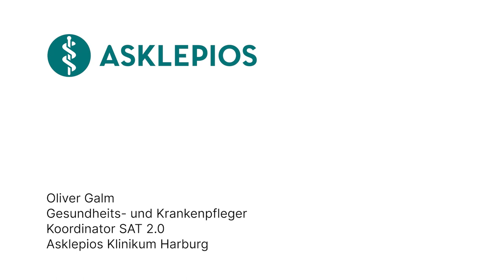Wie die HLthcareTeamsApp die Arbeit im Krankenhaus erleichtert: 3 Fragen 3 Antworten | Asklepios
Die HLthcareTeamsApp ist eine spezielle App für das Einsatzmanagement bei Asklepios. Sie hilft bei der Dienstplanung, Kommunikation und Organisation des Personals. Oliver Galm, Gesundheits- und Krankenpfleger und Koordinator SAT 2.0 am Asklepios Klinikum Harburg erklärt, was die HLthcareTeamsApp ist, warum es ein Einspringmanagement gibt und welche Vorteile die App für die Mitarbeiter hat.